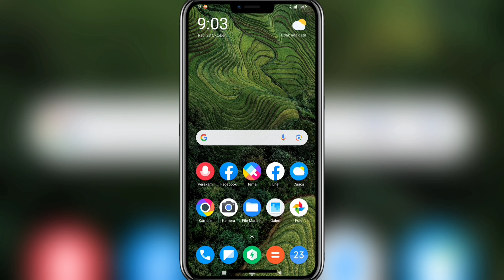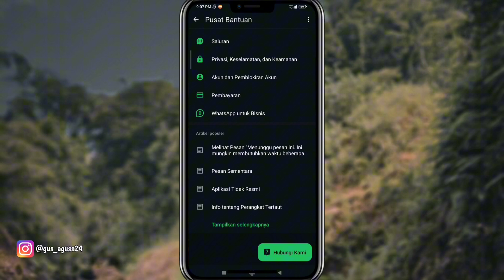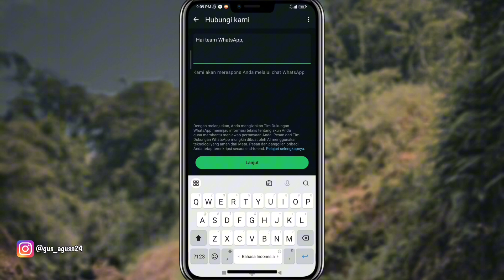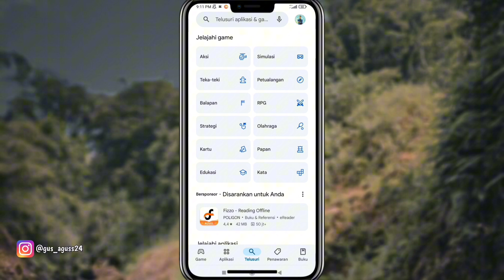Gampang Banget❗Cara Mengatasi Fitur Like Status Di WhatsApp Yang Tidak Muncul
Pada video kali ini saya membahas bagaimana cara mengatasi fitur like status di whatsapp yang tidak muncul.

Semoga bermanfaat!